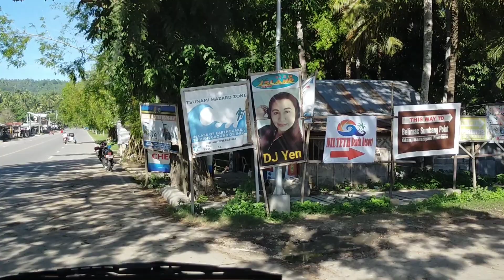Long Ride But Worth it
ito Yong resort na ginawa po namin noong 2020, salamat po sa suporta.